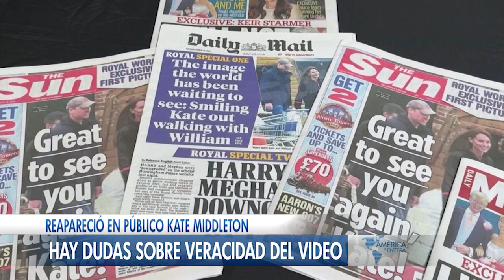Reapareció en público Kate Middleton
🔹 Los líos legales de Trump: El expresidente no puede pagar la fianza por fraude.
🔹 Documentos judiciales revelados en las últimas horas plantean escandalosos señalamientos contra el alcalde de la ciudad de Nueva york, Eric Adams. El demócrata es acusado de cometer una serie de actos de acoso sexual en la década de 1990.
🔹 En las últimas horas, se publicó un video de la princesa Kate Middleton junto a su esposo Guillermo por las calles de Windsor, una imagen que sigue generando dudas; muchos se preguntan si ¿Es reciente el video?¿Y si es realmente ella?
🔹 Ola de violencia en Haití: Diez cadáveres  aparecieron tirados en las calles del acomodado sector de Petion-Villemientras tanto la vecina República Dominicana mantienen el refuerzo de la seguridad en la frontera con Haití
🔹 Colombia: ¿Metro mixto en Bogotá?  Carlos Fernando Galán habló del tema.
🔹 La firma encuestadora Datexco, dio a conocer que la desaprobación de Petro es del 64%.